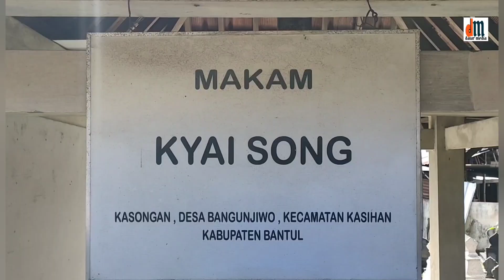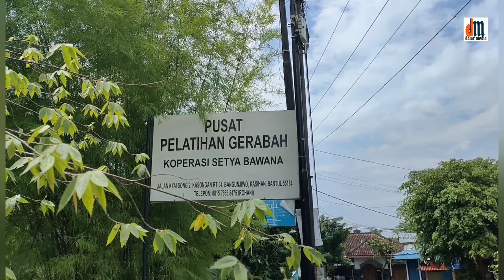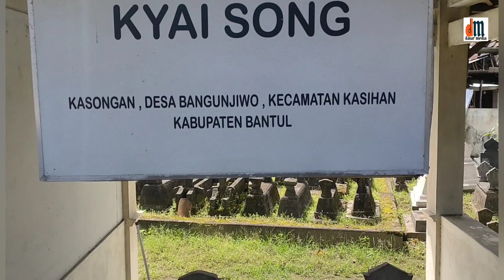KYAI SONG DAN KASONGAN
Di selatan Kota Yogyakarta, tepatnya di Desa Bangunjiwo, Kecamatan Kasihan, Bantul, terdapat desa wisata gerabah kasongan yang cukup dikenal di kalangan wisatawan.

Sudah sejak lama desa itu menjadi sentra kerajinan gerabah di Yogyakarta. Berbagai macam barang olahan gerabah banyak dihasilkan para penduduknya mulai dari piring, kuali, kendi, guci, pot pigura, mainan anak, hingga karya-karya lainnya.

Bahkan beberapa galeri gerabah menawarkan kursus singkat pembuatan gerabah bagi para wisatawan yang berminat.

Dilansir dari Visitingjogja.com, sejarah kemunculan kerajinan gerabah di Desa Kasongan berawal dari matinya seekor kuda milik reserse Belanda di tanah milik seorang warga. Karena takut dijatuhi hukuman oleh pemerintah Belanda saat itu, pemilik tanah merelakan kepemilikan atas tanahnya. Aksinya itu juga diikuti oleh beberapa warga lainnya.

Akhirnya, kepemilikan tanah itu diambil alih oleh warga desa lain. Penduduk yang tanahnya telah direlakan itu kemudian memulai kegiatan baru dengan mengolah tanah liat menjadi mainan dan peralatan dapur.

Dilansir dari Isi.ac.id, kegiatan pembuatan seni kerajinan gerabah di Kasongan sudah terjadi sejak Perang Diponegoro (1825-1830). Saat itu mereka telah banyak membuat barang-barang gerabah untuk keperluan mereka sehari-hari seperti kuali, pengaron, kendil, anglo, cowek, dan sebagainya. Pada akhirnya, pengolahan gerabah berkembang menjadi pembuatan cinderamata yang memenuhi kebutuhan wisatawan.

dalam desawisatabantul.com, Sejarah perkembangan industri gerabah di desa Kasongan, berawal dari masa penjajahan colonial dimana pada masa itu berawal dari Pangeran Diponegoro ditangkap dan diasingkan ke Makasar. Kehidupan penduduk pun mulai sengsara karena hasil tani dirampas oleh para penjajah. Salah satu pengikut Pangeran Diponegoro merasa sedih karena hal tersebut yakni seorang yang bernama Abdullah Rouke atau sering dikenal sebagai Kyai Song.

Kyai Song mencoba mengajak penduduk setempat untuk tidak lagi bercocok tanam tetapi mencoba mengolah tanah liat yang ada di desa ini untuk dijadikan kerajinan gerabah. Awalnya gerabah berupa alat kebutuhan sehari-hari seperti kuali, anglo, dan keren. Beliau sangat ulet mengajari masyarakat untuk membuat gerabah dan karena keberhasilan Kyai Song wilayah ini disebut sebagai Desa Kasongan. Makam Kyai Song juga berada diwilayah ini.